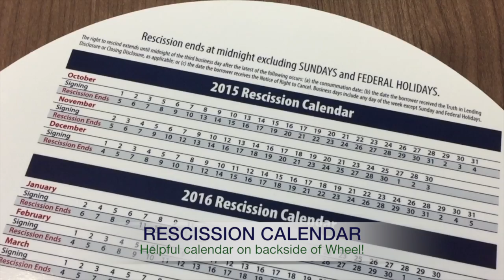TRID Wheel Christina Smolskis